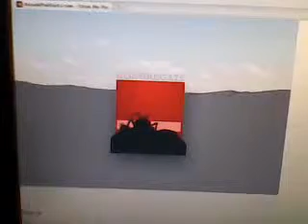storm the house 3 hacked!!!!!!!!!!!